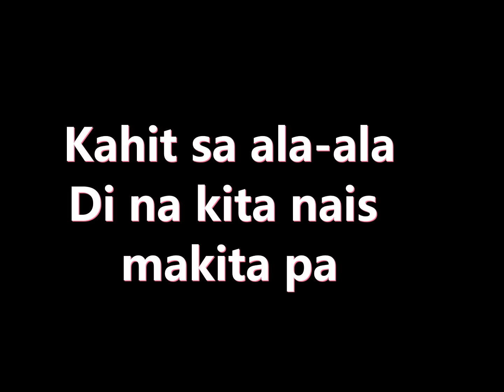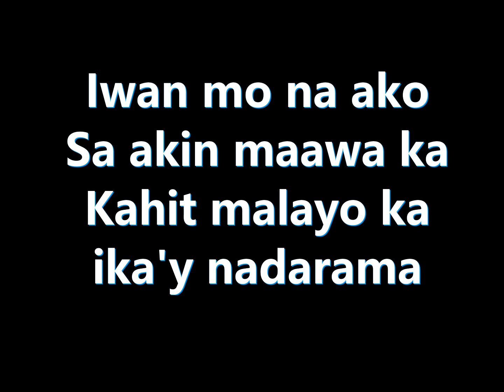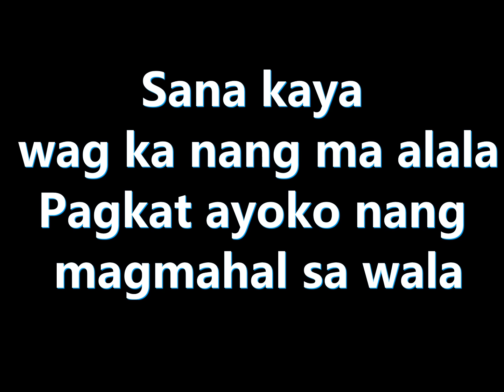Ayoko Nang Magmahal sa Wala, words and music by Espie Claudio